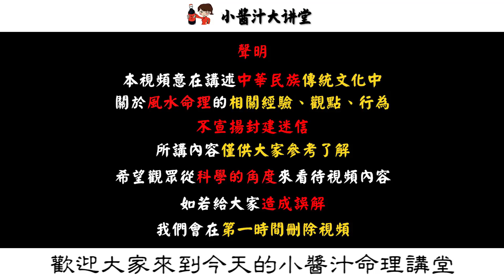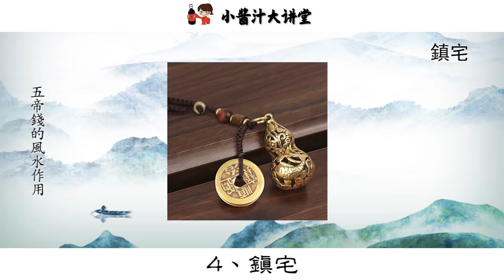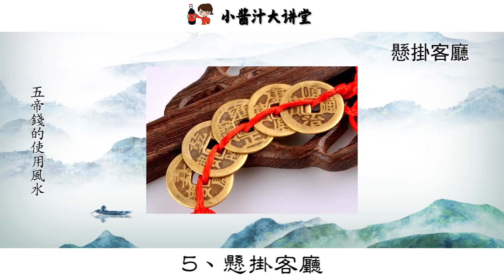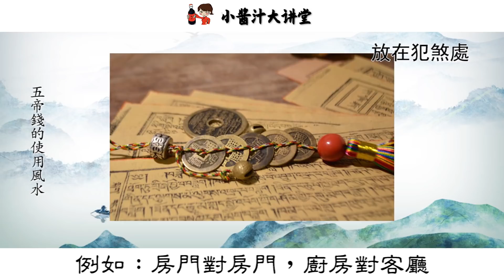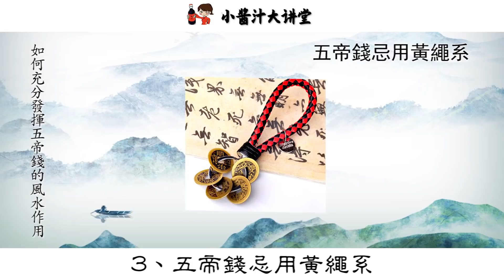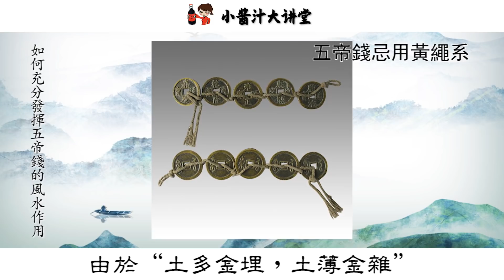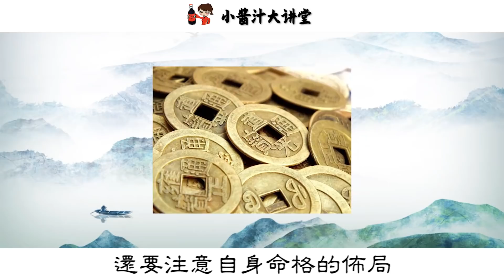【飾品風水】五帝錢使用宜忌，擺在這9處，有助增福添壽